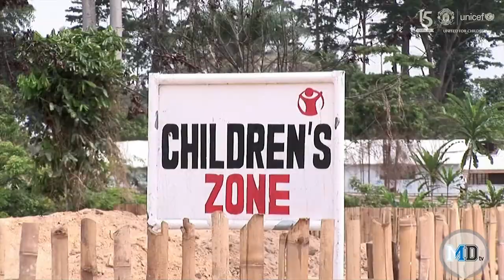El United recurre a la solidaridad para Navidad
El club británico aprovecha sus alianzas con Unicef y DHL para poner en marcha una campaña con claros tintes solidarios con motivo de la Navidad